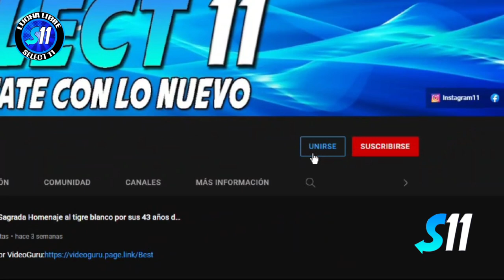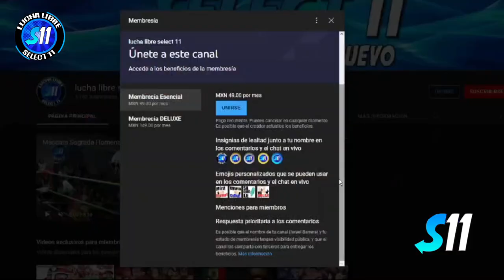Paymon " Albatros Jr. Estas Invitado a Zona 23 "